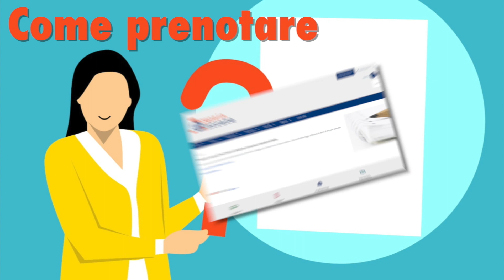Il servizio di videochiamata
Un breve video illustra il nuovo servizio offerto dall'Agenzia: la videochiamata con un nostro funzionario.